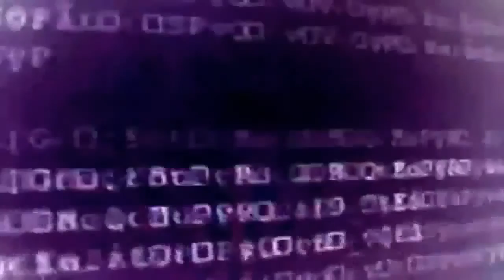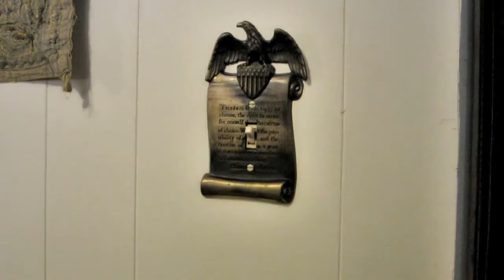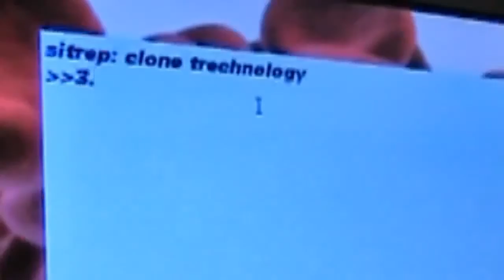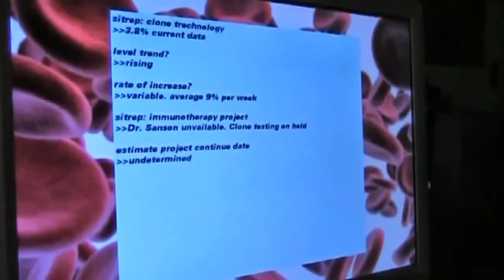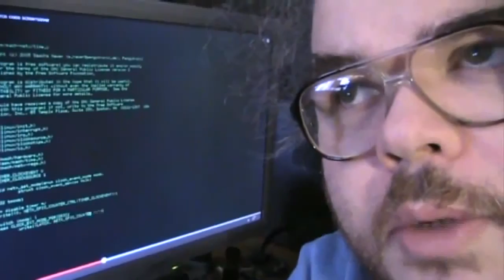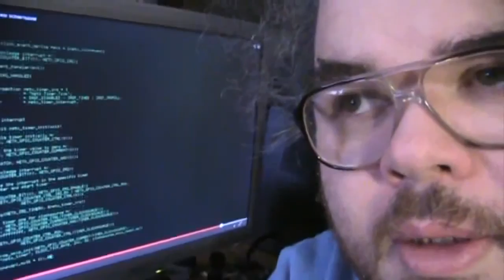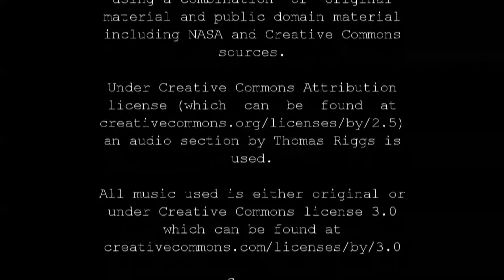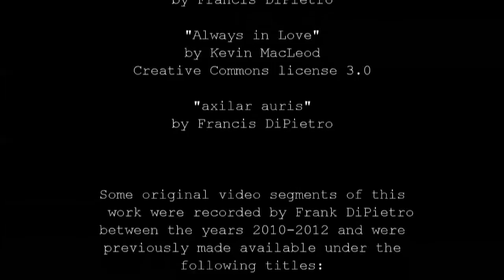Three Weeks Later - FULL MOVIE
2014 full movie. Sci-fi/Psy-ho (psychological horror).

A clone faces obsolescence and deterioration as alien technology spreads.

0:00 The End of the Beginning.
05:29 Bleak Days.
06:50 Three Years Earlier.
09:14 The Sitrep.
12:57 Precise Controls.
20:00 The Friendly Spread.
23:55 A Rope into the Fog.
37:00 Trechnology is Incorporated.
39:57 Three Worlds.
48:20 Aboard Lab Whedon 6.
52:56 The Point of No Return.
56:23 The Apology and the Proposition.
59:08 Creatures of Shade.
1:16:02 In the Slipstream.
1:25:22 Welcome to the Cargo.
1:28:26 credits.

 This is an original movie project using original material and  public domain/NASA/Creative Commons material.

an audio section by Thomas Riggs is used.

You are free to copy and redistribute the material with attribution given to the creator, Francis DiPietro.